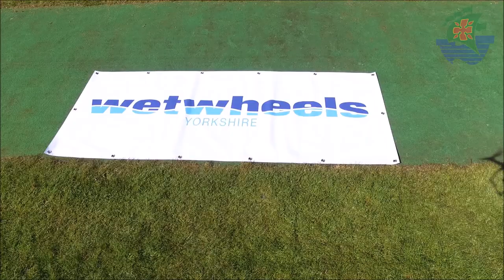Pop up artwork - Tour de Yorkshire (Drone footage)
Pop-up artwork for the Tour de Yorkshire by students from Caedmon College Whitby in collaboration with Raithwaite Estate.